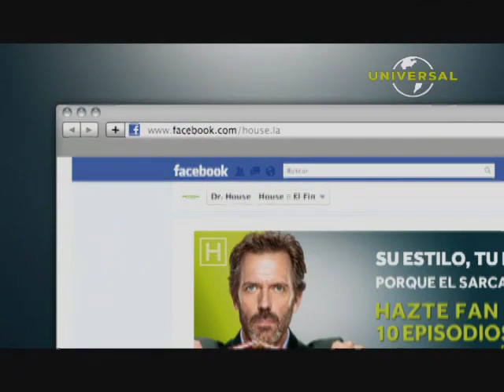Houseismo -- N° 819 --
El amor en los tiempos de House... Bingo!